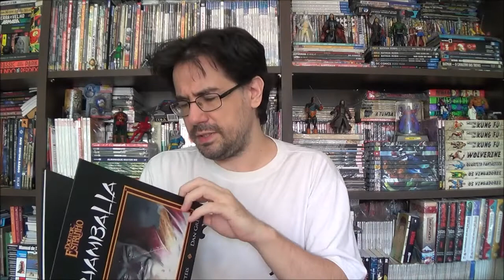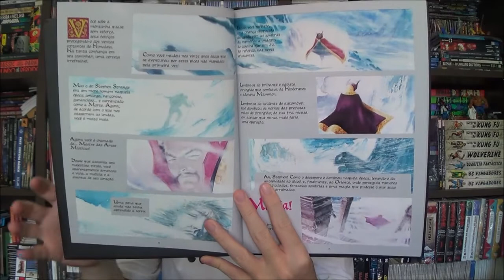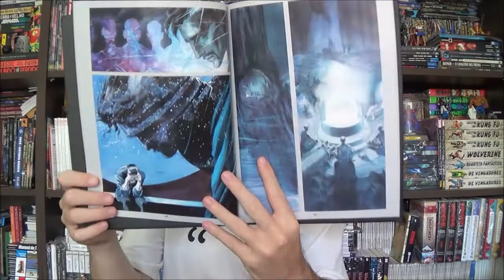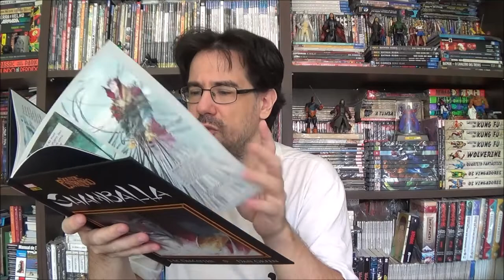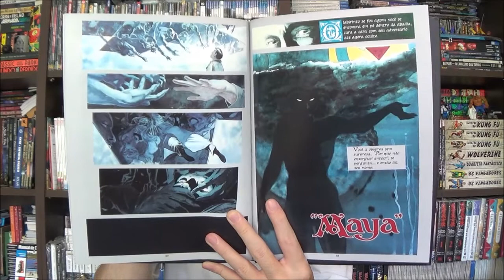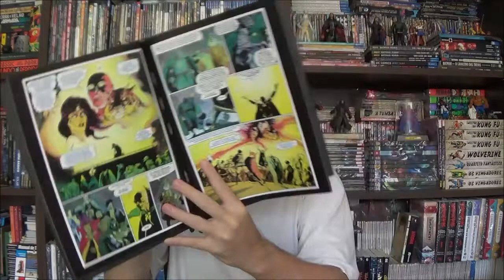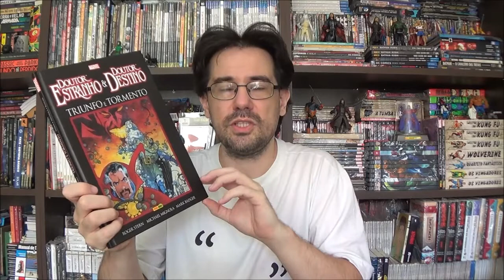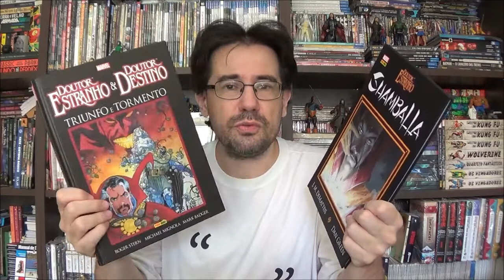Chapéu do Presto Especial - Doutor Estranho: Shamballa e Triunfo & Tormento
Bem-vindos a mais um Chapéu do Presto Especial, no episódio de hoje queria falar sobre dois clássicos Graphic Novels do Doutor Estranho: Shamballa e Triunfo e Tormento.

Campinas - SP
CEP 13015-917